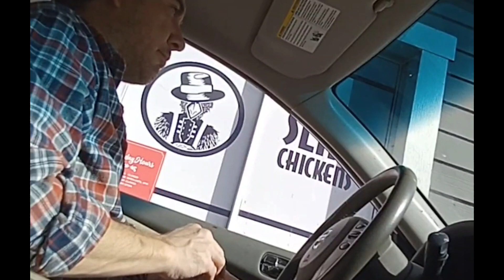Slim Chickens Franchise Drive Thru #290883 12022023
5508 4th Street